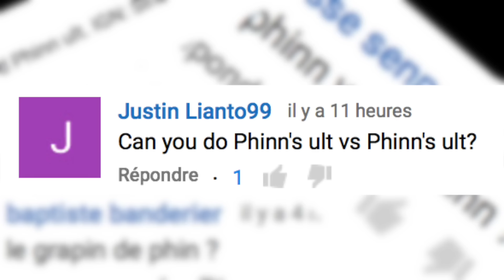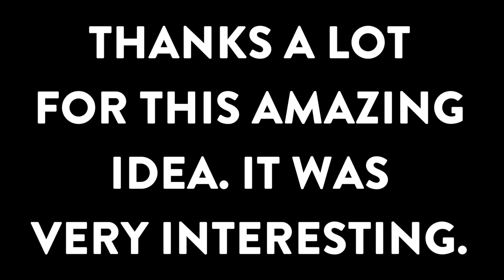Vainglory Experiments #10 - Phinn ULT vs Phinn ULT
wow thanks a lot guys!